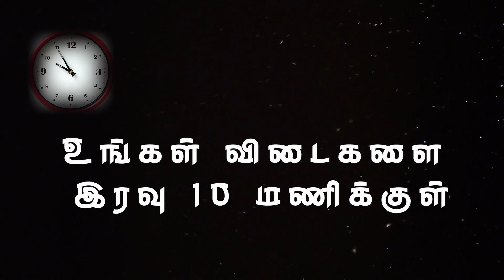Daily Bible Quiz 17 || தினசரி வேத வினாடிவினா 17 || 17 August || WJM || WJPB || WJ MeDiA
⚠️ குறிப்புகள் ⚠️

--WJ MeDiA
--WJPB